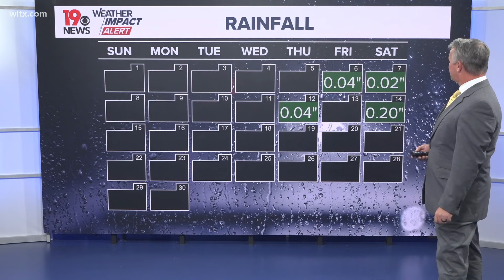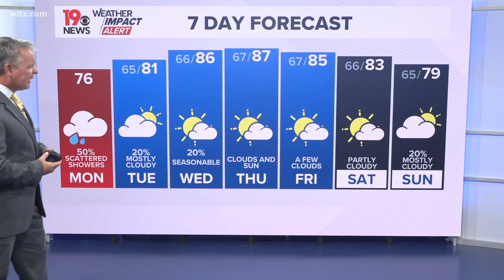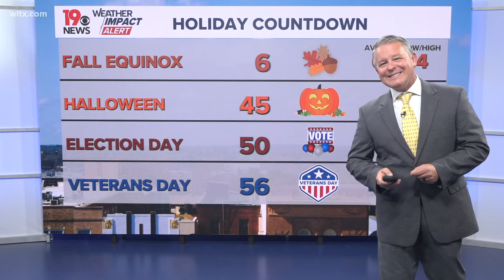Tracking the tropics: Potential Tropical Cyclone Eight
The heaviest rainfall has been in the southeastern part of NC so far today. The system is not expected to become a named storm.